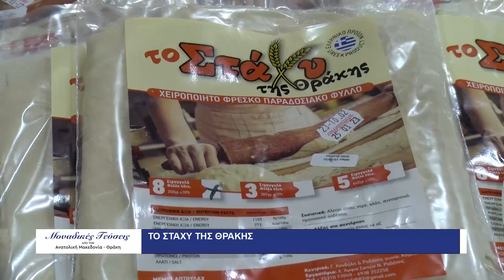'Εκθεση "Μοναδικές Γεύσεις" - Το Στάχυ της Θράκης